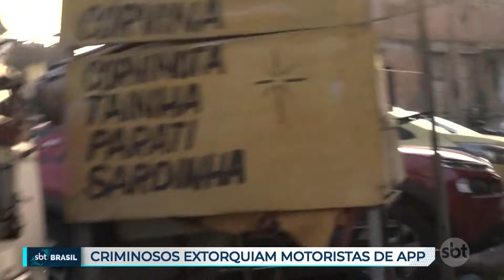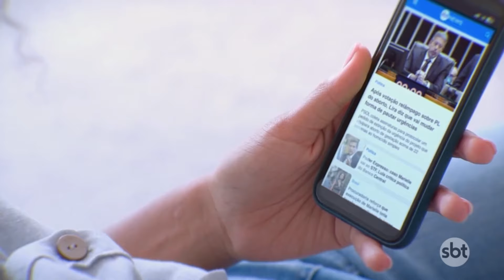Criminosos acusados de extorquir motoristas de aplicativo são presos no Rio | SBT Brasil (20/06/24)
A Polícia Civil do Rio de Janeiro prendeu, nesta quinta-feira (20), três criminosos acusados de extorquir motoristas de aplicativo no Complexo do Dendê, na Ilha do Governador, zona norte da cidade.

A empresa "Protege" considerou o ataque desproporcional, e que os vigilantes buscaram reagir da melhor forma. A companhia disse que está colaborando com as investigações e lamentou a morte do policial.